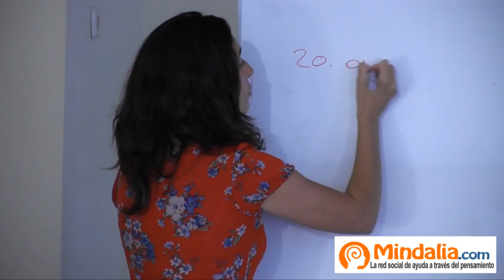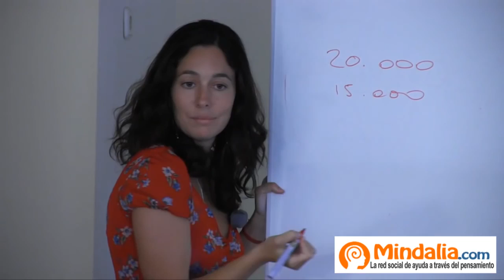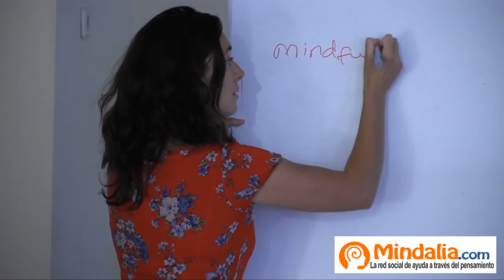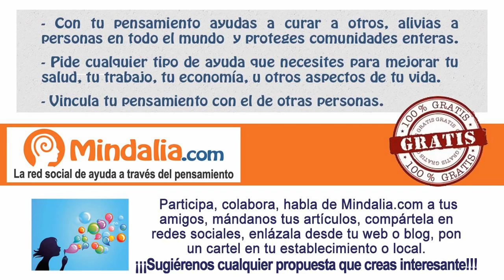Formas de superar conscientemente una ruptura de pareja, por Covadonga Pérez-Lozana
Formas de superar conscientemente una ruptura de pareja, por Covadonga Pérez-Lozana, que tuvo lugar el 9 de Julio 2014 en Ecocentro (Madrid).